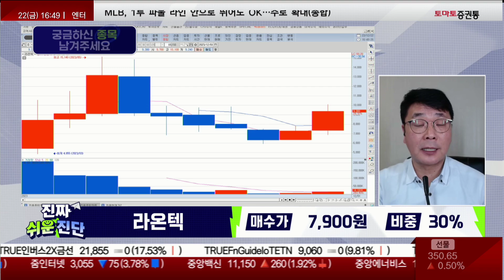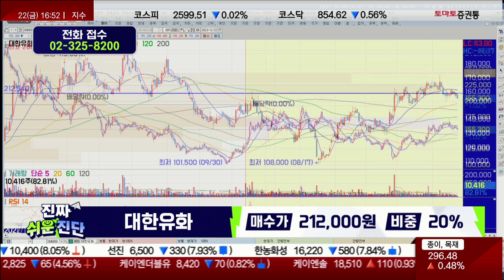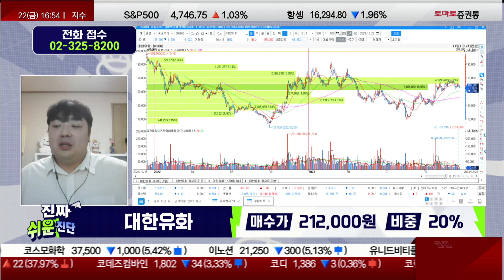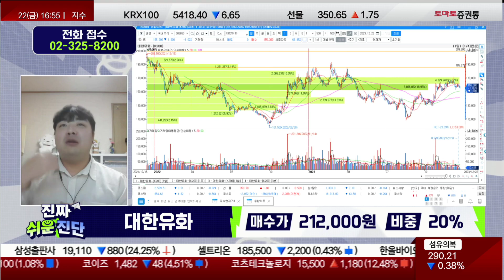[진짜쉬운진단] 종목진단 & 내일장 전략